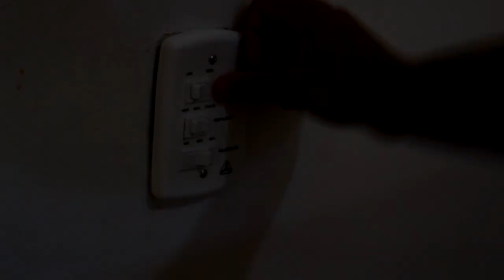PRIMEIRO DIA DE AULA